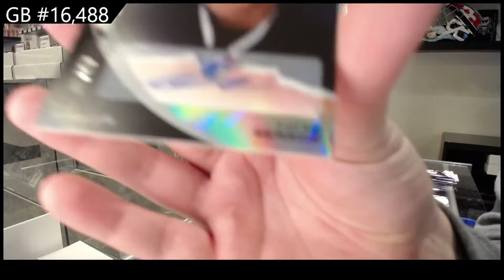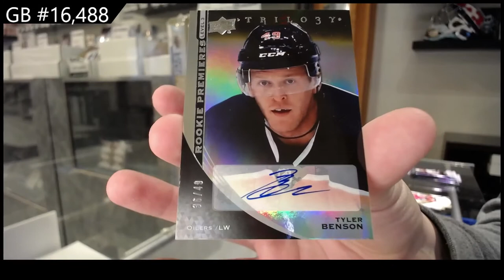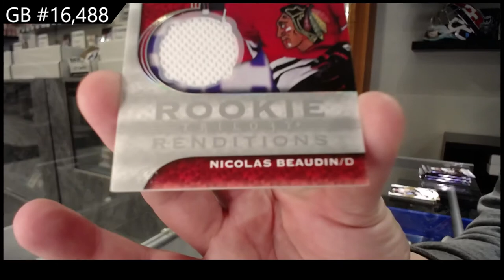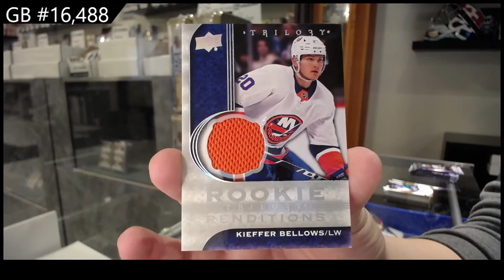20-21 Upper Deck Trilogy Hockey 3 Box Break - C&C GB #16,488